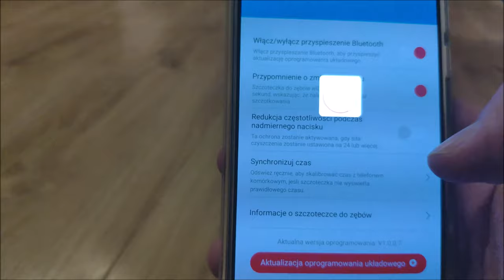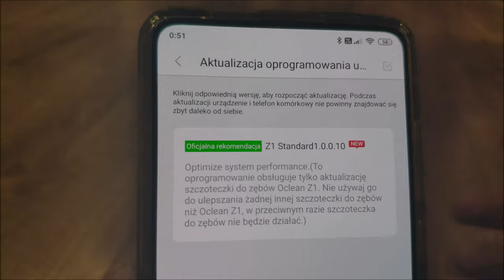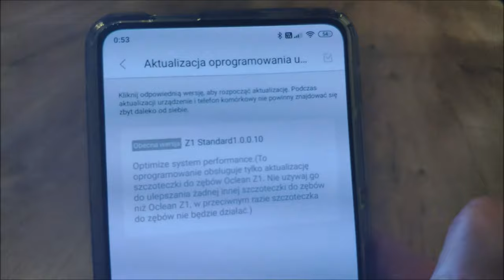[How to] OCLEAN Z1 Firmware Update